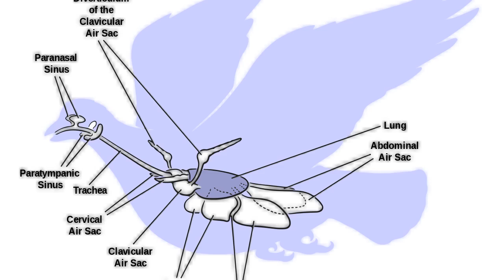5 Unlikely Things That Will KILL Your Pet Bird ☠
Here is a list of five everyday items best kept away from your feathered friends. What's harmless to humans can be dangerous to birds, so beware!

Leporello the Goldfinch, 2017